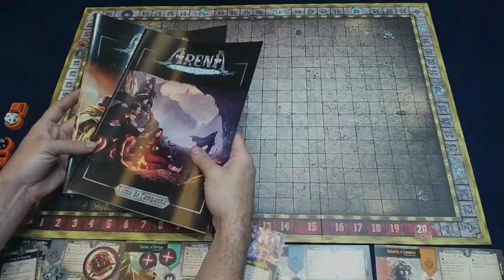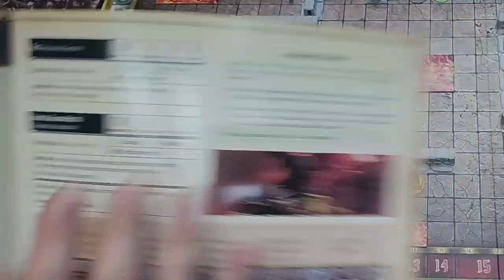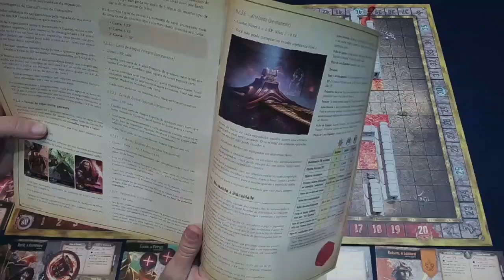Arena The Contest - Aprendendo as Regras - Modo Cooperativo